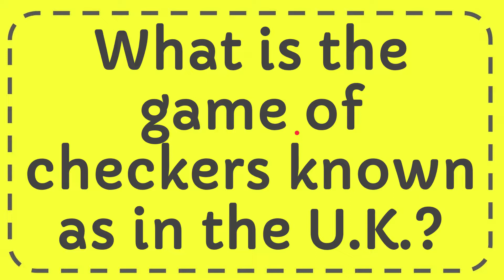What is the game of checkers known as in the U K ?